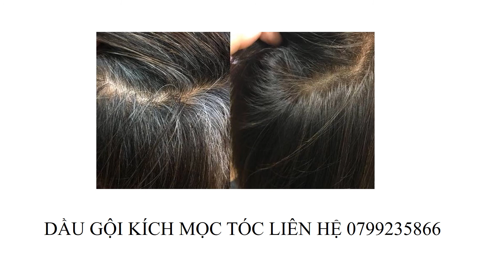DẦU GỘI KÍCH MỌC TÓC Đồng Tháp